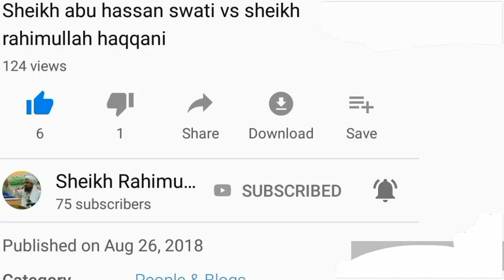Salatain Munz دوہ مونزونہ پہ یو وخت کول